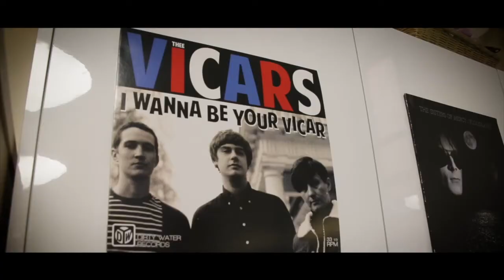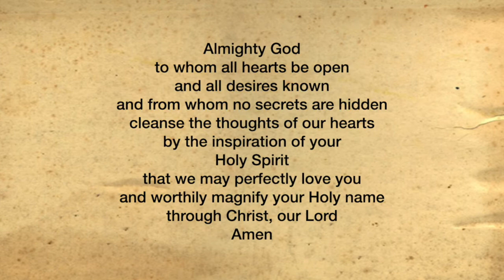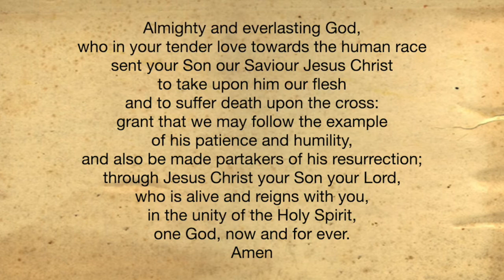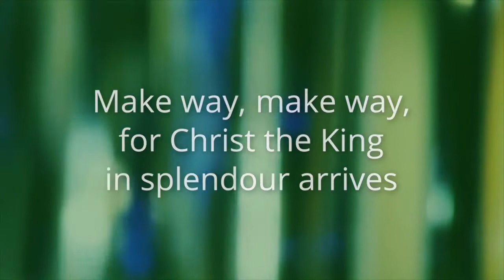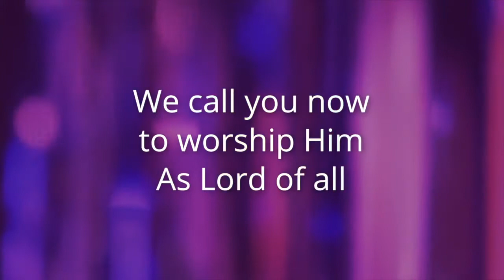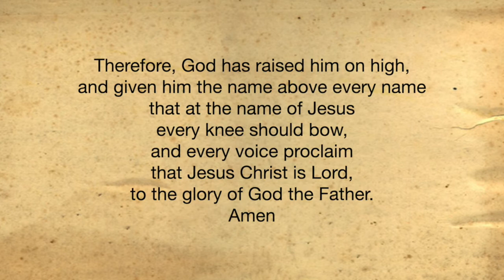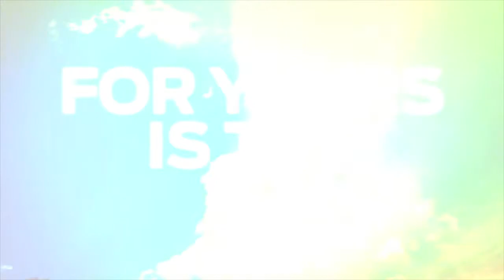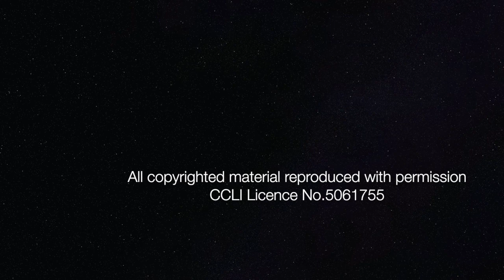Palm Sunday 2021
A service of worship on Palm Sunday with readings and reflection on Psalm 118 and Mark 11:1-11 - the Liturgy of the Palms - and music by Graham Kendrick.